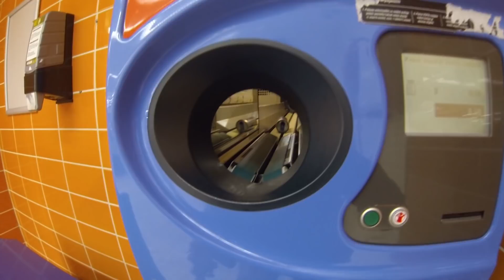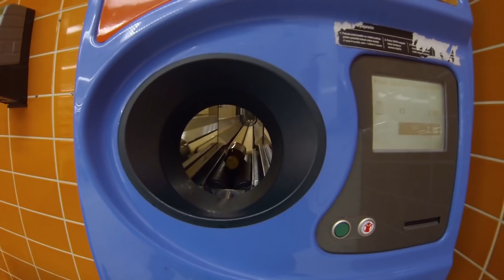Pulloja palautta massa